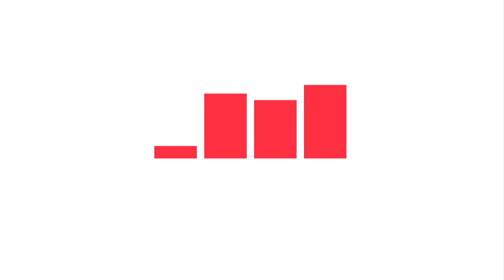Ravi Coltrane on The Leonard Lopate show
Listen to the whole show:
Jazz saxophonist Ravi Coltrane talks about his legendary parents, his career in music, and the Ravi Coltrane Quartet's performances at the Village Vanguard September 21-26.